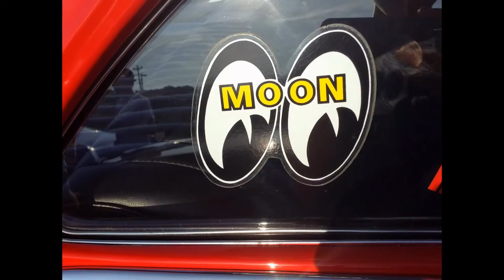Cardi's Car Show June 30th 2014